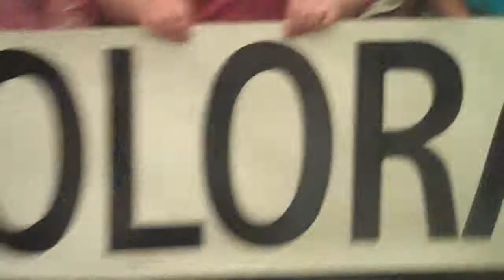Colorado Leadership Conference Group Photo.wmv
Experience the chaos of preparing for a group photo at the Colorado Regional Leadership Conference, Phi Theta Kappa Honors In Action, Fall 2009.